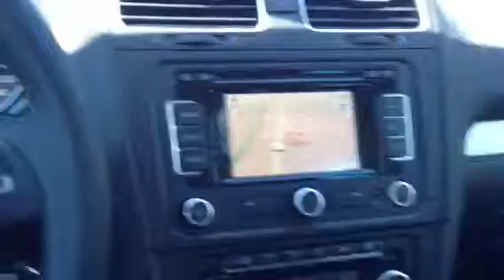Nav in a 2013 Wolfsburg